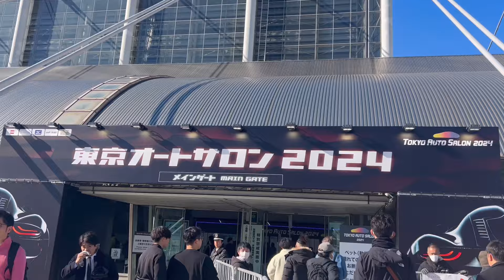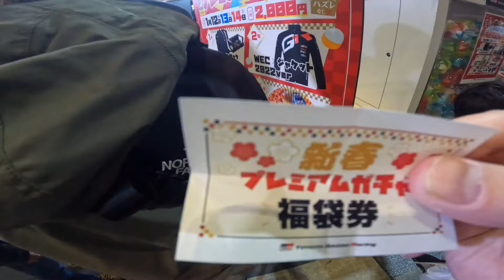【東京オートサロン2024】TOYOTA GAZOO Racingに行ったらモリゾウさんが出てきた！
BONちゃんねるです。
「楽しく遊ぶ」をモットーに撮影しています。
楽しく新しい事に挑戦していきます。

東京オートサロン2024行ってまいりました！

今回はTOYOTA  GAZZO Racing編になります。

マイナーチェンジ版のGRヤリスを始め様々な車の中に何故かSUZUKIのジムニーが！！

そして何やら聞いた事のある声が‥近づいてみるとまさかのモリゾウさん？！

公式(ナカジ)Twitter (X)▷▶︎▷▶︎

 / bonchannelbon

撮影機材
iPhone13 pro max
iPhone14

GoPro HERO5
GoPro 10

USKEY ViSiON
Microphone Kit VLOG

動画編集
VLLO Premium for iOS
Photo editor for android

OP曲 騒音のない世界 － 楽天家
ED曲 騒音のない世界 － 八月の流星群

劇中曲

騒音のない世界 － きらめくウィークエンド

gooset － sunny

魔王魂

無いとは思いますが